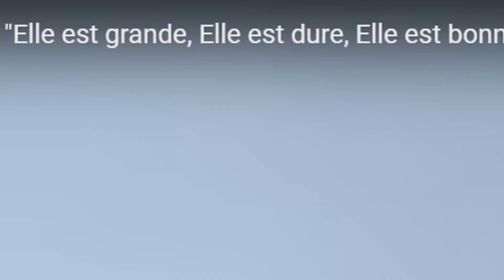Réaction CRU 2 ( certain sont légendaire 😂)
Je pense que c'est mon episode préférer XD
Par contre CALMER VOS DARONE !😂😂